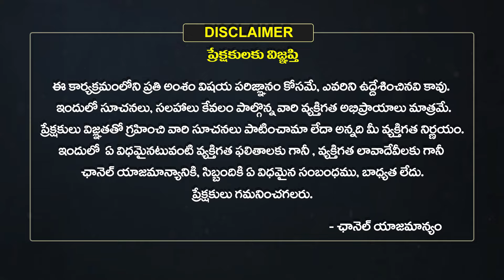Mithuna Rasi Vara Phalalu | 2024 Weekly Horoscope in Telugu | June 09 To 15 | Eha Bhakthi